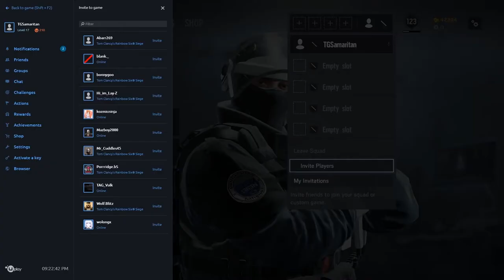THE THREE IDIOTS!!! - Rainbow 6 Siege Funny Moments with the Lads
"All is well, remember, all is well."
- Rancho Chanchad (All was not well)

[But wait! There's more (・ωｰ)～☆]

                                                                           d( =^_^=)b

[Music creds ♬♪♫ ヾ(*・。・)ﾉ ♬♪♫ ]

- Sneaky Snitch
- Hall of th Mountain
- Hitman
- Investigations
- Martys Got a Plan
- Run Amok
- Sneaky Adventures
- Sneaky Snitch

► Others:
- Kalinka (Traditional Russian Music)
- MC MENTAL At his Best - By MC MENTAL

If there is any dispute with the owners of the pieces I am more than happy to stop using/take out their piece from mine.

♡♡[τ̲̅н̲̅a̲̅и̲̅κ̲̅ ч̲̅o̲̅u̲̅]ᴗ͈ₒᴗ͈♡